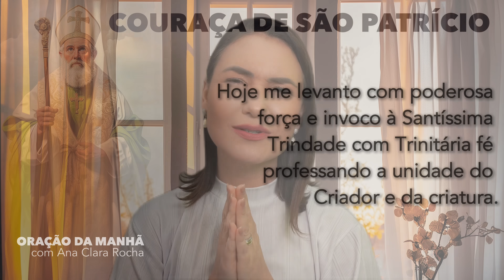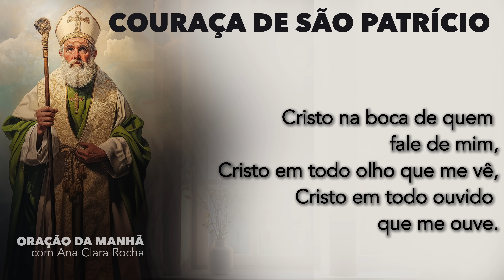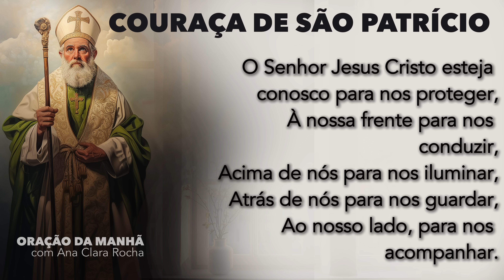Oração da Manhã | 02 de Novembro de 2024 | Ana Clara Rocha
"Minha amada, meu amado, na nossa Oração da Manhã de hoje, o tema é 'EU QUERO ESTAR PREPARADA'. Vamos refletir sobre a importância de estarmos preparados para os desafios e as vitórias que Deus nos reserva. Hoje, vamos orar juntos e nos coloquemos nas mãos do Senhor!

Leitura de hoje: Evangelho de Jesus Cristo segundo Lucas 12, 35-40: 'Fiquem cingidos e com as lâmpadas acesas...'

GRUPO DE ORAÇÃO EXÉRCITO DE DEUS
Todos os dias:
5h - Oração da Manhã | Bom dia, meu Jesus (YouTube)
5h - Palavra do dia (Instagram)
12h00 - Grupo de Oração Ao Vivo (Instagram e Youtube)

ORAÇÕES